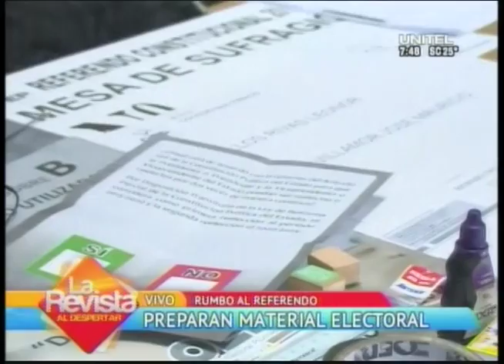Preparan material electoral